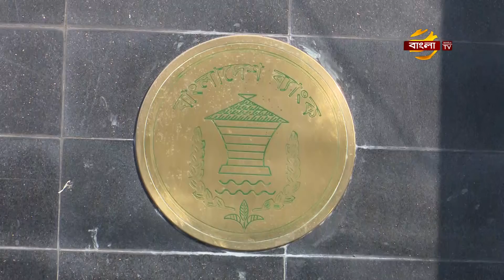বিপর্যয়ের ধাক্কা থেকে অর্থনীতিকে বাঁচিয়ে দিয়েছে প্রবাসী আয়! | Probashi Remittance | Bangla TV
করোনাকালে বিশ্বের অন্যান্য দেশের মতো বাংলাদেশও ভয়াবহ অর্থনৈতিক বিপর্যয়ের মুখে পড়ার শঙ্কা থাকলেও, তা ঘটেনি। ধাক্কা থেকে অনেকটাই বাঁচিয়ে দিয়েছে, প্রবাসীদের পাঠানো রেমিটেন্স। বিশেষজ্ঞরাও জানালেন, এক্ষেত্রে রেমিটেন্সের ভুমিকা ইতিবাচক। বাংলাদেশ ব্যাংক বলছে, করোনাকালে প্রবাসীদের পাঠানো রেমিটেন্সই দেশের ক্রান্তিলগ্নের আর্শিবাদ। শাহরিয়ার রাজের বিশেষ রিপোর্ট। ছবি তুলেছেন রাকিব হোসেন।